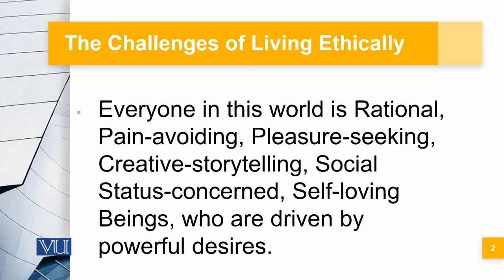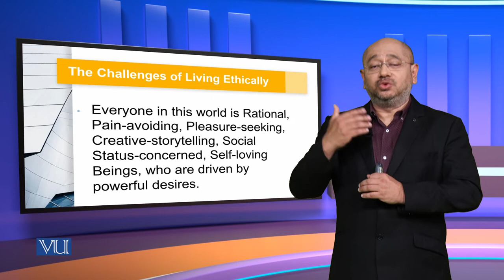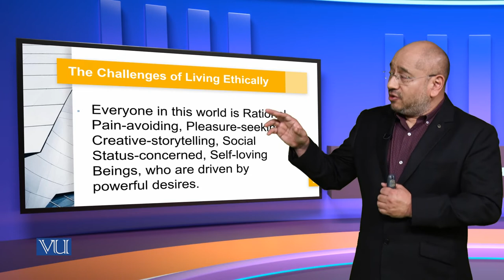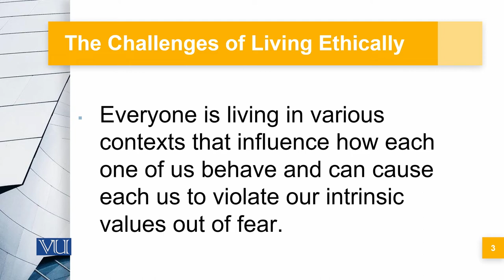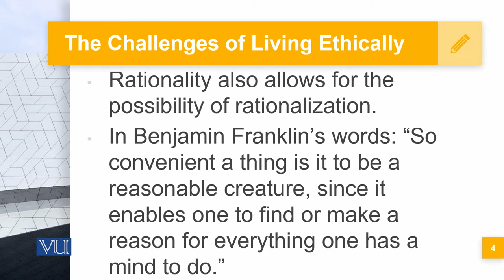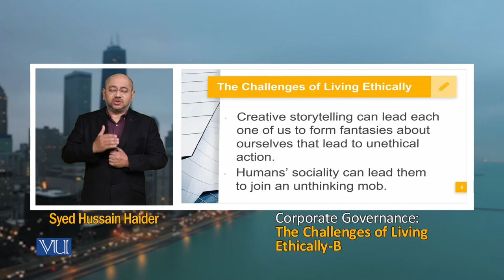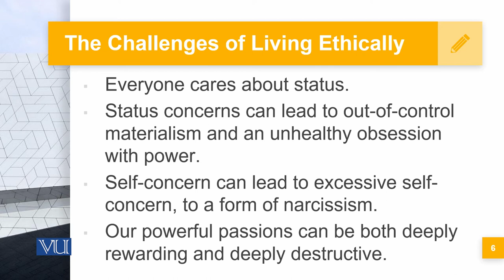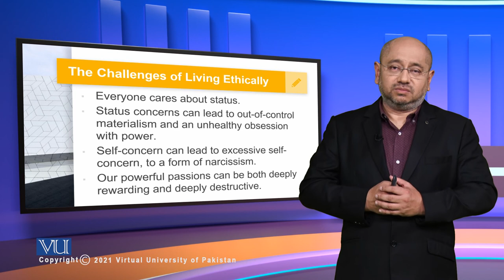The Challenges of Livingly Ethically (B) | Corporate Governance | MGT717_Topic051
Topic051: The Challenges of Livingly Ethically (B),
By Syed Hussain Haider